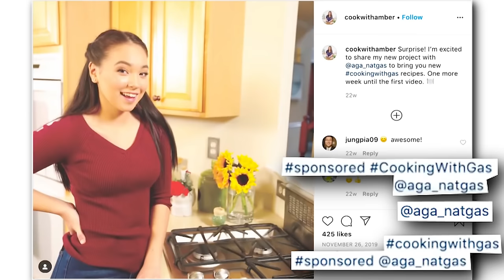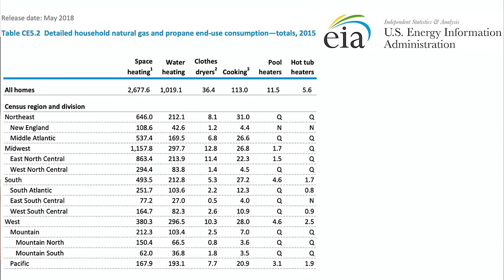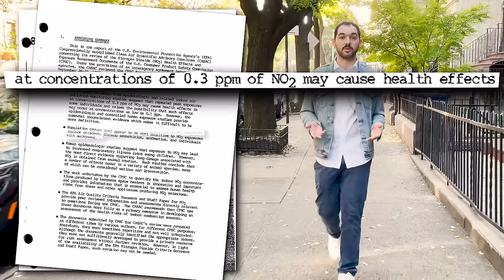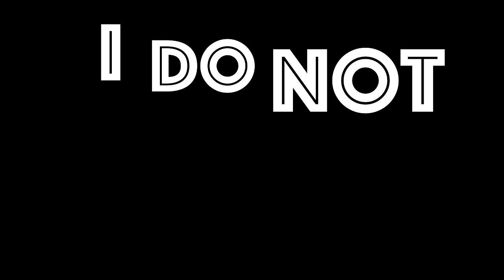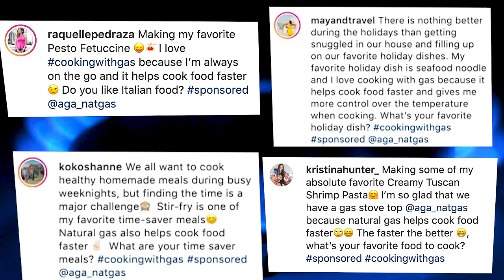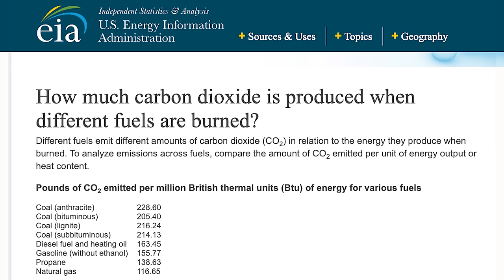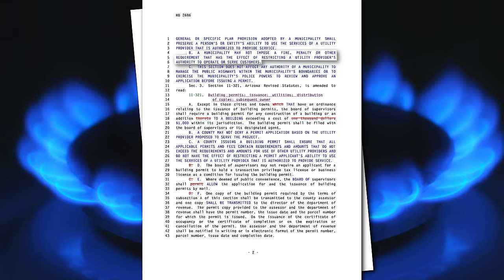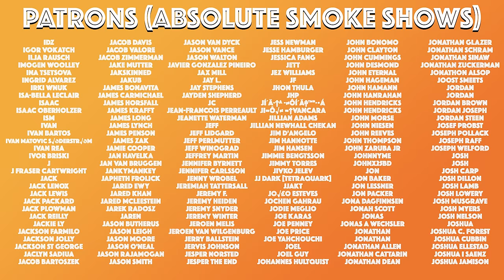It’s Time To Break Up With Our Gas Stoves | Climate Town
Writing team: Rollie Williams, Nicole Conlan, Benjamin Boult, Matt Nelsen

Oh, what's that? We’re also on the larger Internet?